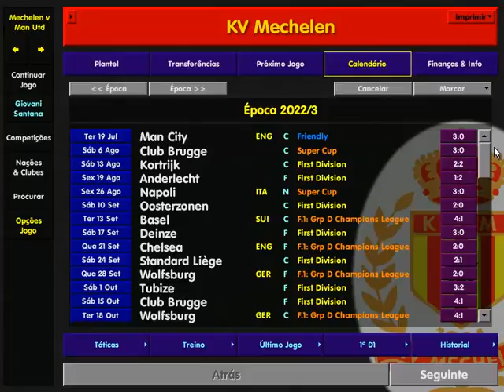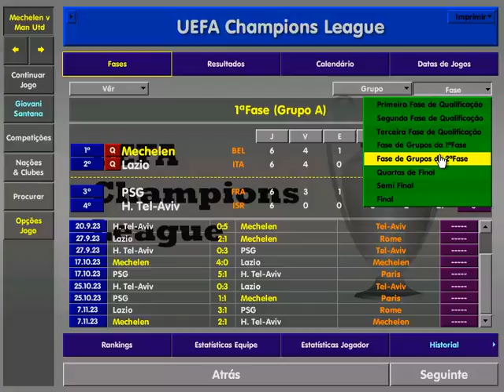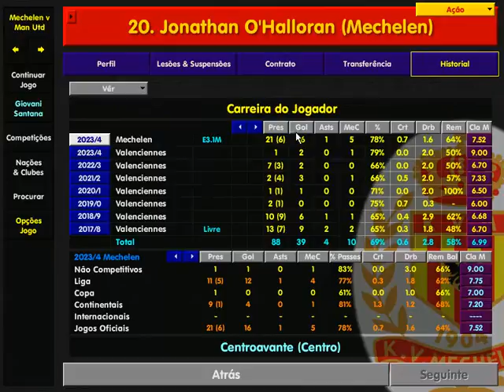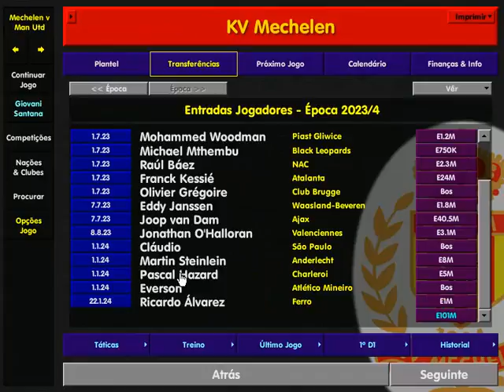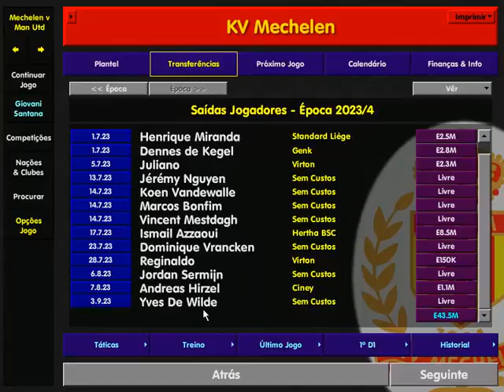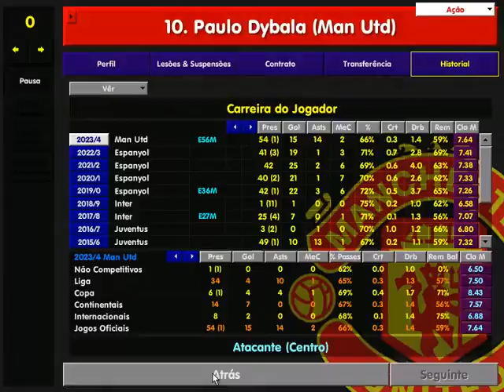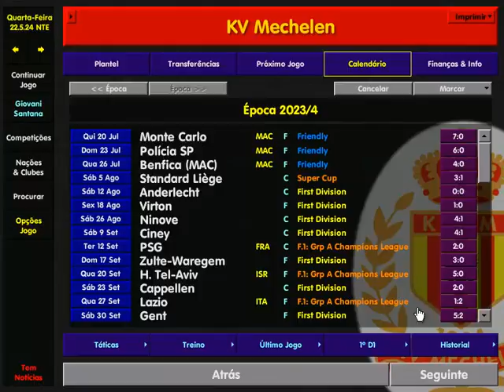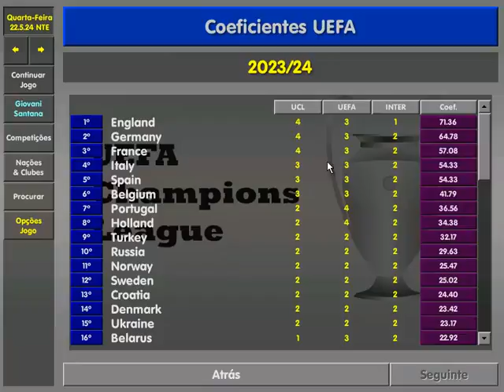Saga KV Mechelen: 2023/24 - Finalistas novamente